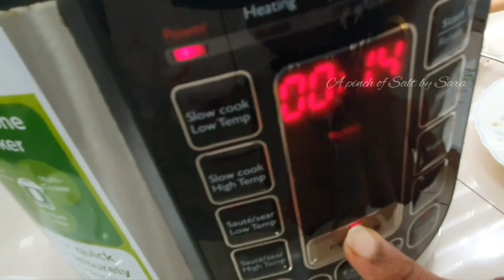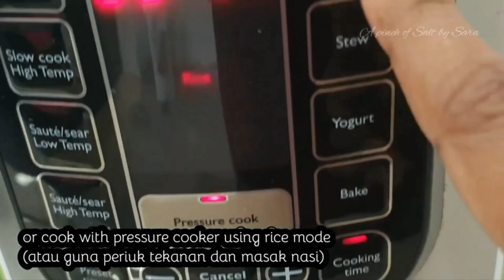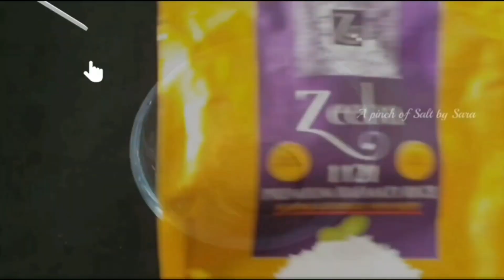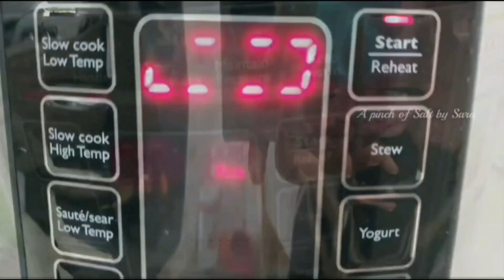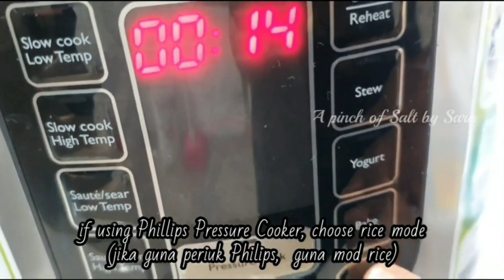Last minute Rice Recipes for Festive Season | 6 Quick and Easy Recipes for Guest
Tomato Rice
Lemongrass Rice
Pandan Fragrant Rice
Coconut Milk Pulao
Turmeric Rice
Beetroot Rice
Mint Rice

A day in my life | managing challenges in my way | cooking South Asian recipe at home